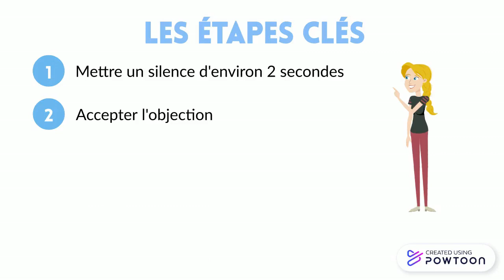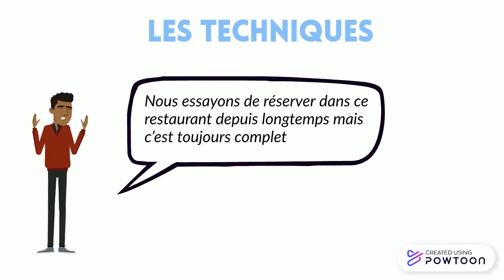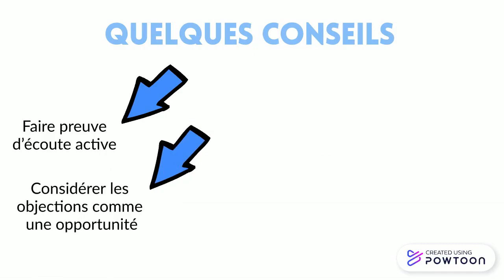Relation Client - Objections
Cours sur la relation client - Comment répondre aux objections ?